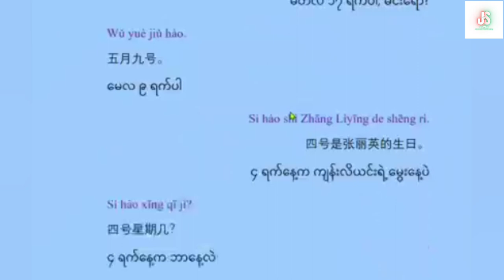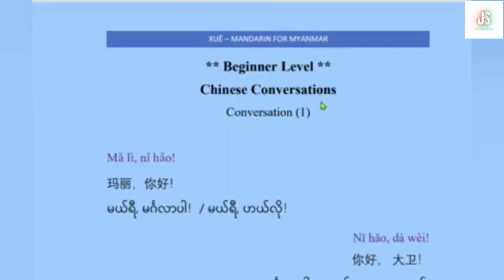Chinese Conversation (1) Part(2) | အခြေခံတရုတ်စကားပြောသင်ခန်းစာ | Basic Chinese Speaking Lesson